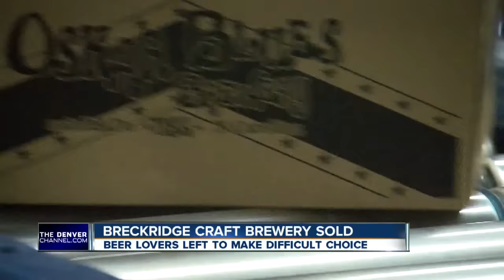Breckenridge Brewery sold to AB-InBev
Beer lovers tell Denver7 it's now a choice between brand and taste buds.